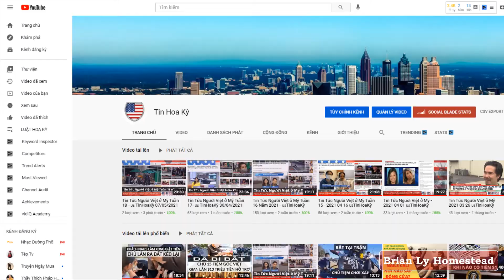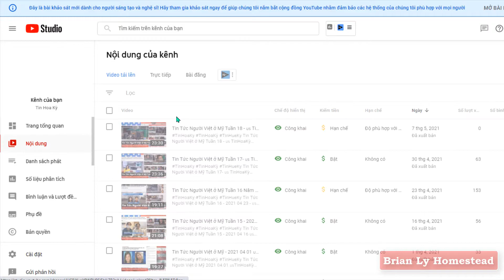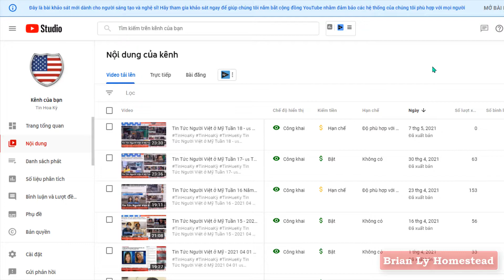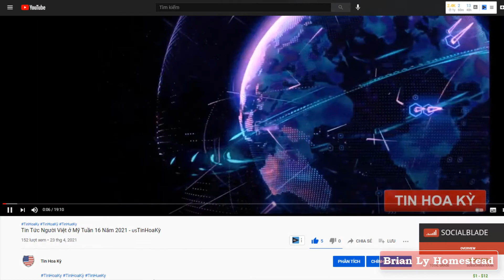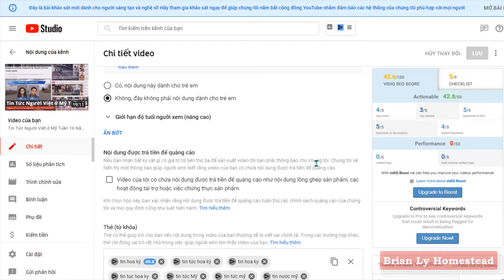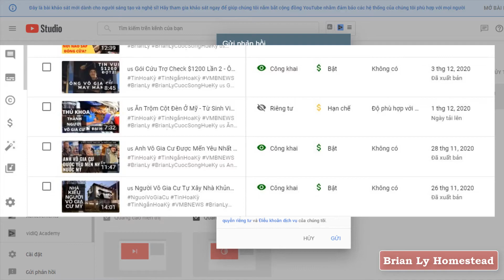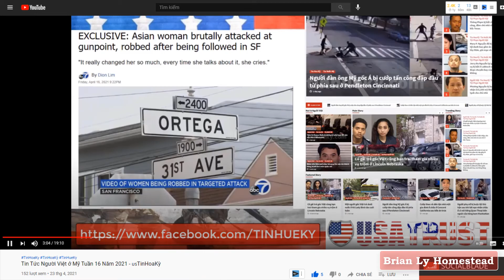Bật Kiếm $ Youtube vừa đá bóng vừa thổi còi - BrianLy Homestead